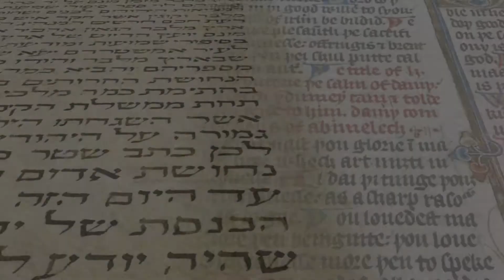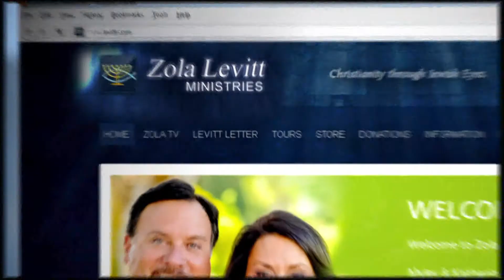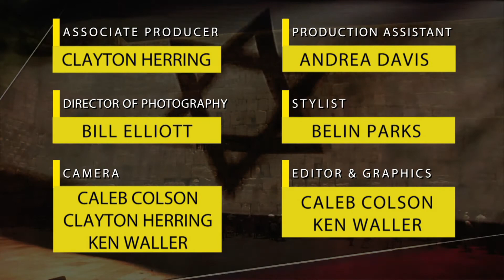Olive Branches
New studio co-hosts David and Kirsten Hart present their journeys to faith. Sharing how they came to join Zola Levitt Ministries, they interview Producer Ken Berg. They also preview upcoming television series.